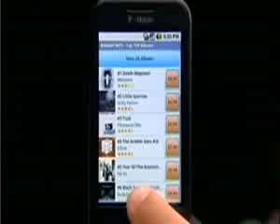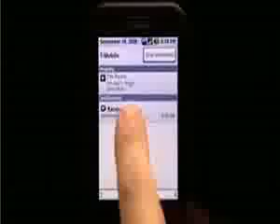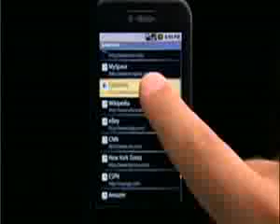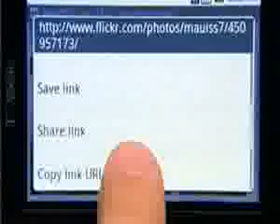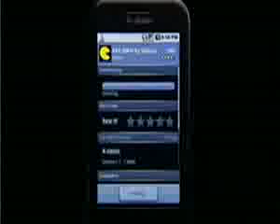ML 39618256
Video Migrado